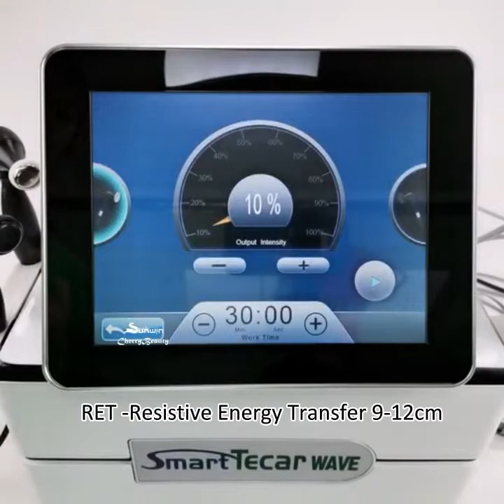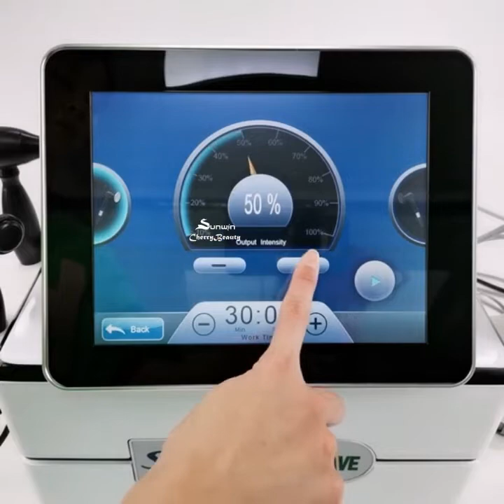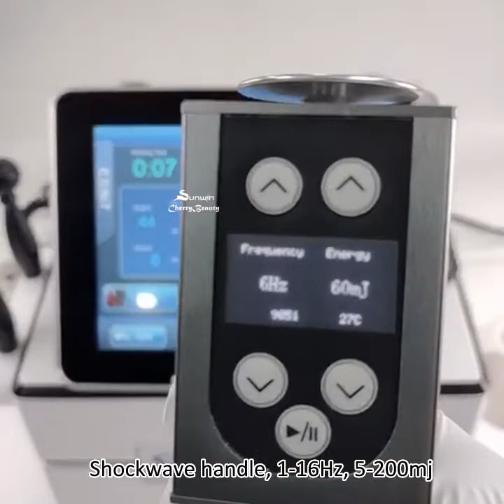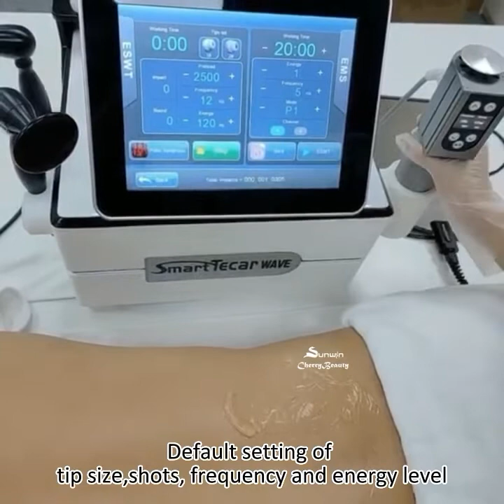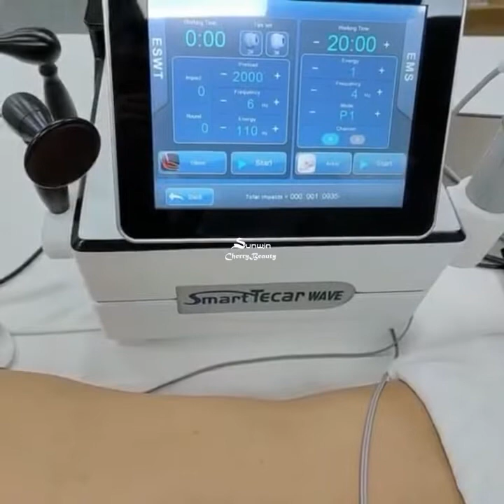Smart Tecar Wave CET RET Tecar Shockwave Physiotherapy ED Erectile Dysfunction treatment device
1. Tecar Therapy

works on several levels, directly at a cellular level provoking different effects: bio-stimulant, analgesic, anti-inflammatory, anti-edema and decontracting.
TECAR Therapy is a form of endogenous thermotherapy (it heals your body by creating heat inside it) based on radio waves. It is also known as “capacitive and resistive electrical transfer”.

448Khz 300W high-power deep RF penetration for physiotherpay and aesthetic treatment.

2. SHOCKWAVE
s aimed at the affected areas that are the source of
chronic pain.
It can lead to the dissolution of calcium deposits and better vascularization.

Shockwave is an acoustic wave that carries high energy to painful areas and soft tissues with subacute, subchronic, and chronic conditions. This energy promotes healing, regenerating, and reparative processes. It's a unique, non-invasive solution for pain associated with the musculoskeletal system. Just three to four treatments needed at weekly intervals. A therapy session only takes approximately 10 minutes.

For ED treatment.
Most men suffering from erectile dysfunction have vascular problems affecting the vessels that supply blood to the cavernous bodies of the penis, resulting in a decreased ability to develop and maintain an erection. The end result is inadequate blood flow followed by premature draining of an already reduced amount of blood from the cavernous bodies, meaning an erection is not achieved. Shockwave Therapy for ED of this type can be a highly effective treatment.

3. EMS

EMS “Electrical Muscle Stimulation” is an internationally accepted and proven way of treating muscular injuries. It works by sending electronic pulses to the muscle needing treatment; this causes the muscle to exercise passively. When the muscle receives this signal, it contracts as if the brain has sent the signal itself. As the signal strength increases, the muscle flexes as in physical exercise. Then when the pulse ceases, the muscle relaxes and the cycle starts over again, (Stimulation, Contraction, and Relaxation.)

We export devices worldwide.